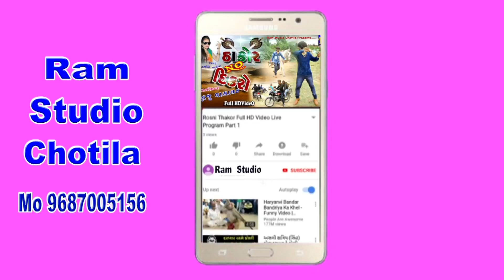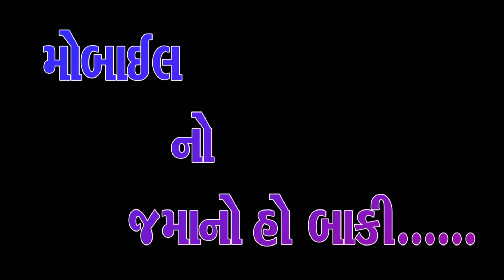ઘનશ્યામ પ્રજાપતિ ની જોરદાર કોમેડી સાંભળો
Ram Studio  Chotila
Title - comedy
Action..Ghansym prjapati and Sardha surani and kancan Makavana
Director.. Raju Vasavad
Editing..Vikaram Thanghad
Camera.. Vipul.. Hares.. Gulab.. Anil
Story.. Ashok vavadi
A Film By - Jeshing sarola Chotila